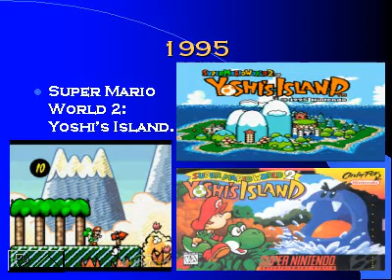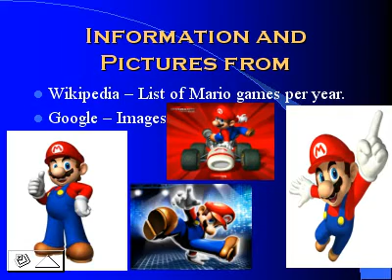Mario Games of the 90's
The best Mario games of each year in the 90's